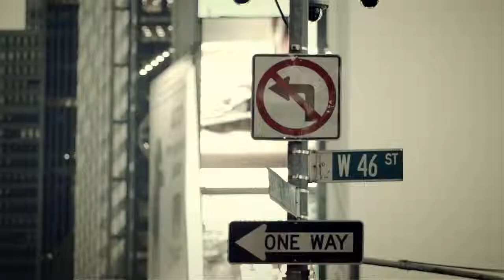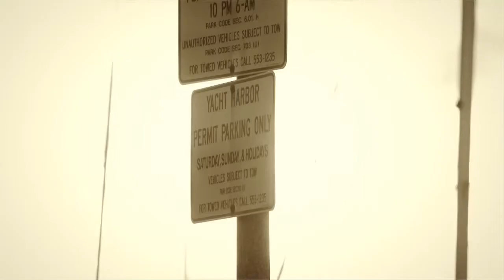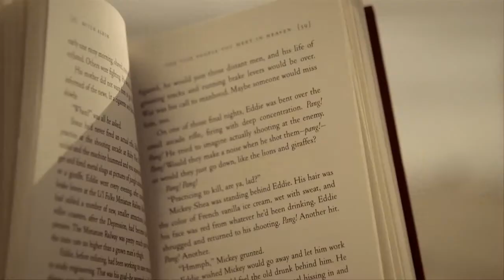B A P COFFEE SHOP M V